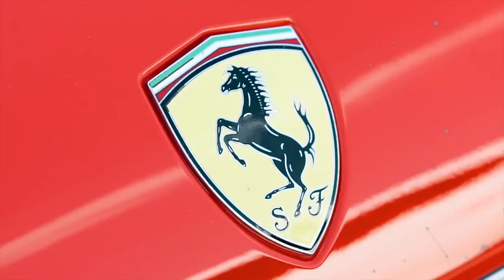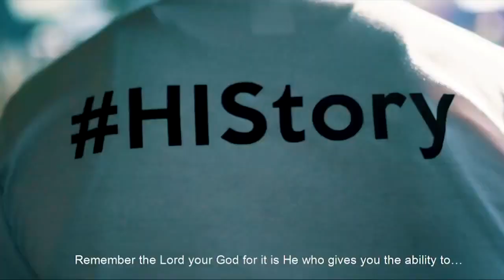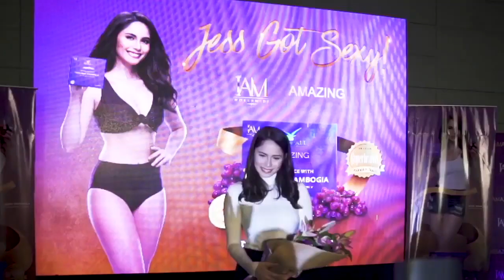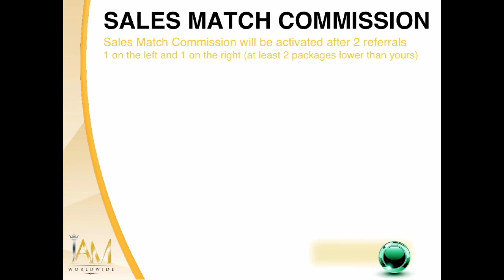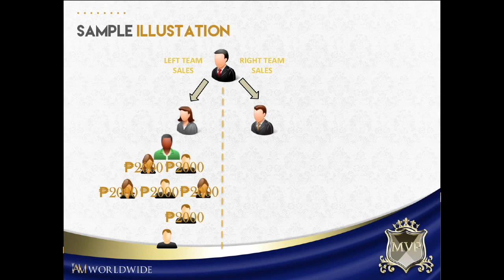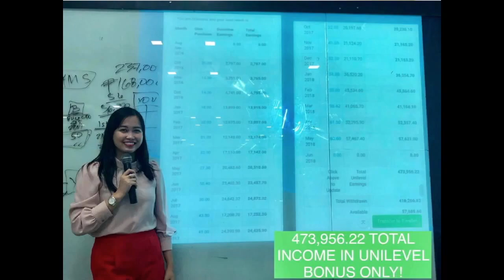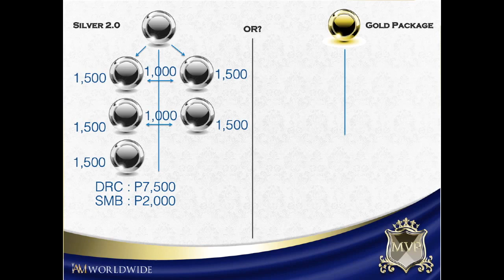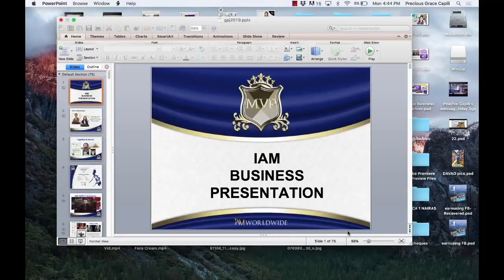How to Be Part Of Iam Worldwide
Christopher Alcayde

No copyrights on the video music background